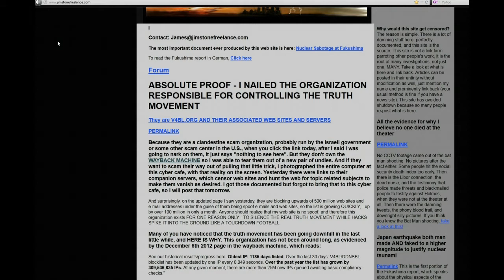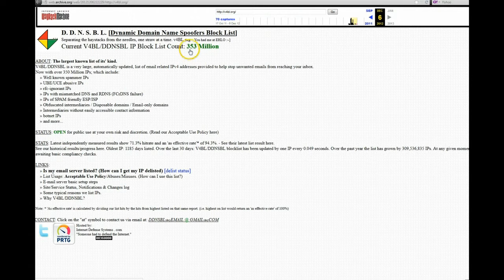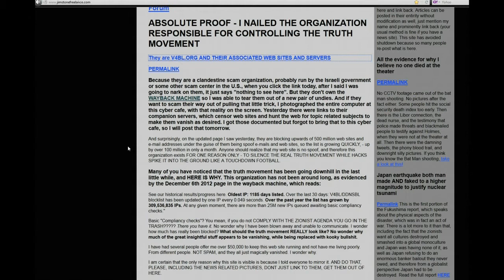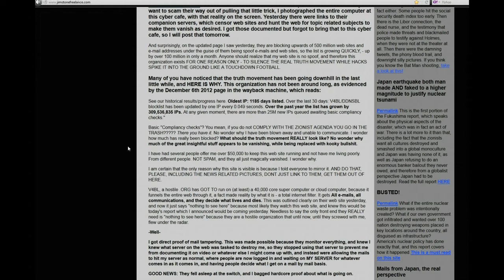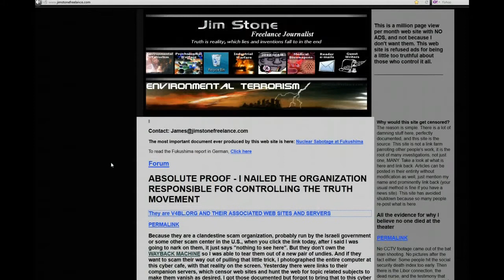MAKE VIRAL ~ v4bl.org filtering WHOLE INTERNET